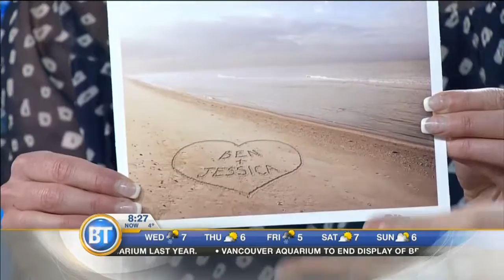The Hottest Wedding Trends For Brides & Grooms For 2017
How to destination weddings fit in to all of this? We learn the best way to pack your dress and beauty products to beat the heat. Fashion Stylist Jessica Mulroney is here.